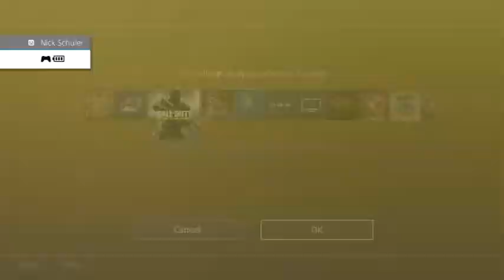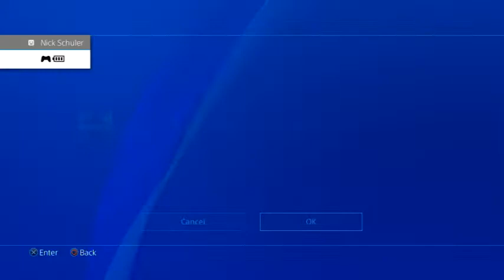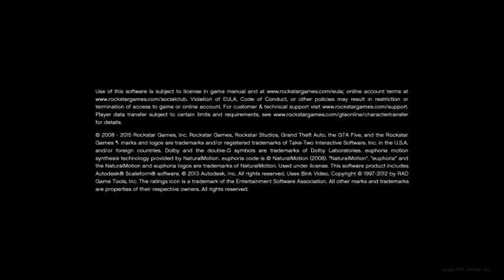GTA 5 LIVE WITH HARP!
Playing some GTA 5 live, bring the rain!